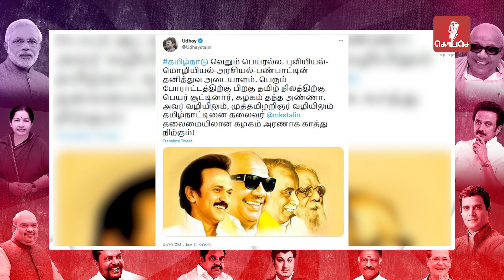மகாராஷ்டிராவை தொடர்ந்து தமிழ்நாடு ஆளுநர் ராஜினாமா முதல்வர் ஸ்டாலின் செய்த சம்பவம்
Mk Stalin | Mk Stalin speaks | Mk Stalin speech